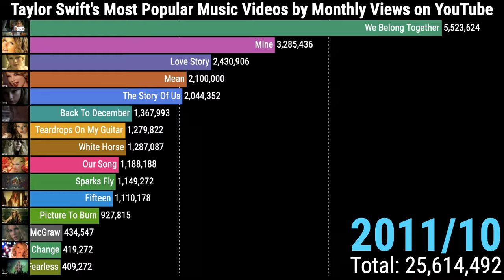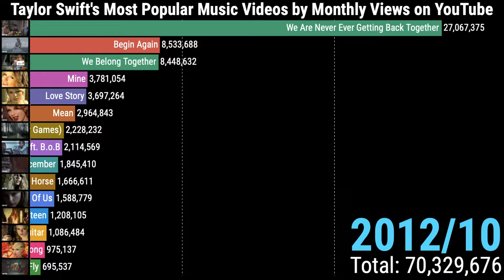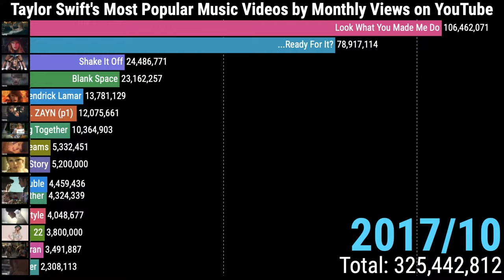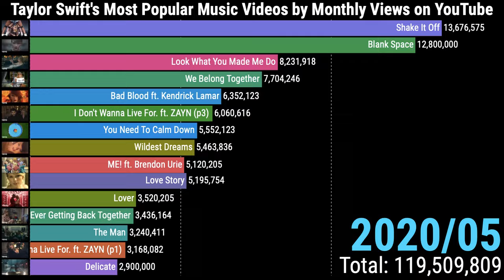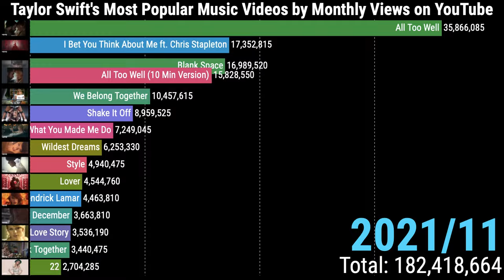Most Popular Taylor Swift Songs 2009-2023 (Monthly Youtube Views)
Top 14 Most Popular Taylor Swift Songs Each Month by Monthly Views on Youtube, 2009 to 2023. Pop girls bar chart Taylor Swift fans Music
Is Taylor Swift popular?
Bar chart Taylor swift
how many albums does Taylor swift have?
was love story taylor swift's first song?
how many views does shake it off have?
how many streams does taylor swift have on Spotify?
most popular taylor swift songs by monthly views on YouTube
when was Taylor swift's peak?
why did Taylor swift leave Spotify?